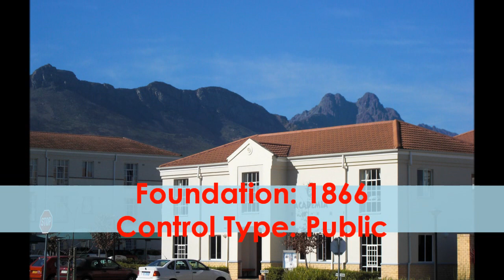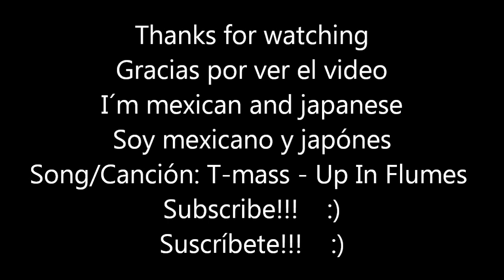Top 10 Best Universities In South Africa/Top 10 Universidades De Sudáfrica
THIS IS A VIDEO OF THE TOP 10 OF THE BEST UNIVERSITIES IN SOUTHAFRICA IN 2016 I HOPE YOU LIKE IT, SOON I WILL UPLOAD MORE VIDEOS LIKE THIS!
ESTE ES UN VIDEO DE TOP 10 SOBRE LAS MEJORES UNIVERSIDADES EN SUDÁFRICA EN EL AÑO 2016, ESPERO QUE LES GUSTE, PRONTO SUBIRE MÁS VIDEOS COMO ESTE.